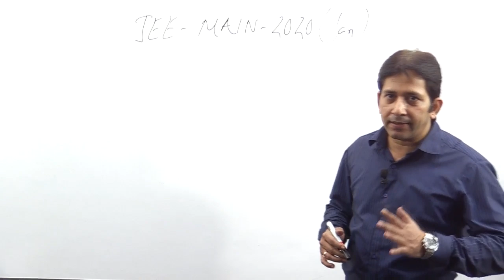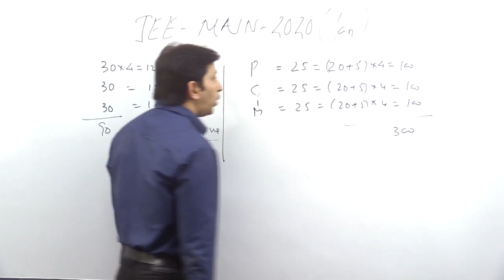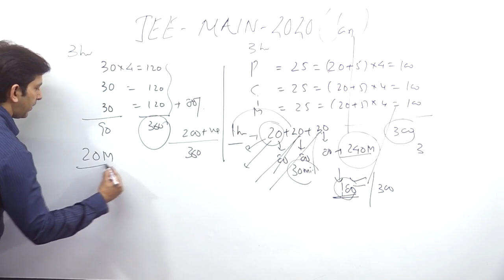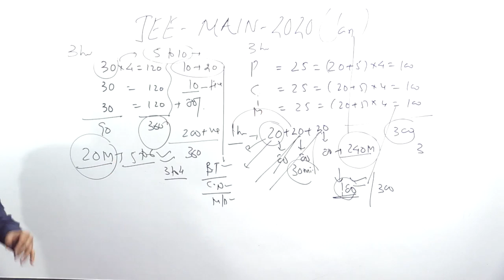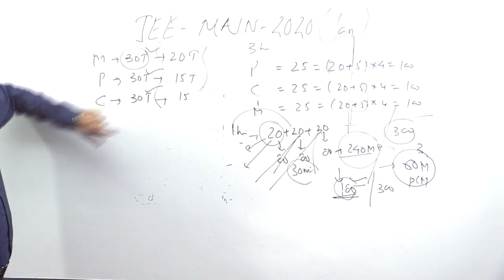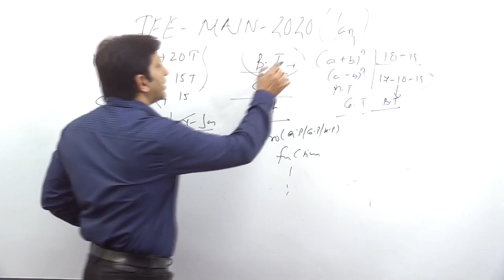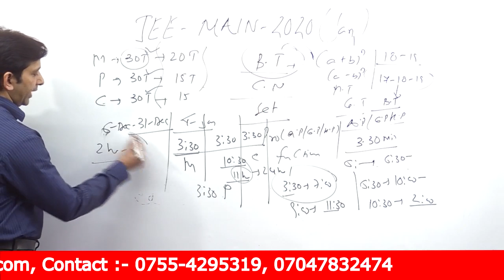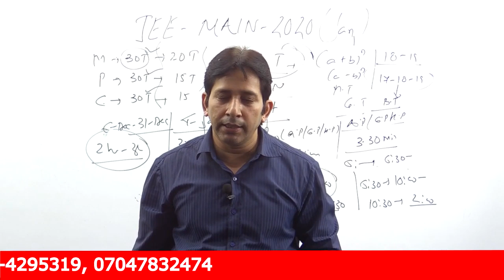JEE-MAIN Jan -2020 Last 30 days Preparation plan